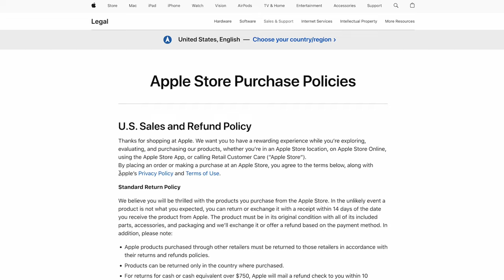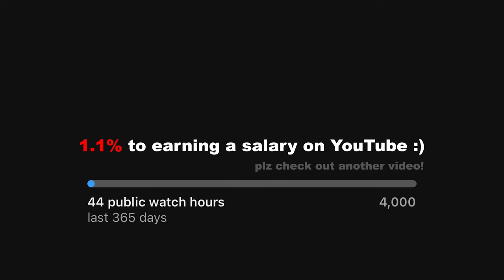i spent $3500 on the Apple Vision Pro so you don't have to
0:00 Intro
0:27 Filming
1:28 Problems
2:12 The Future
2:37 Should YOU Buy It?
5:06 Closing Thoughts